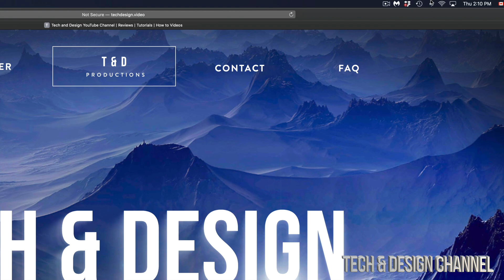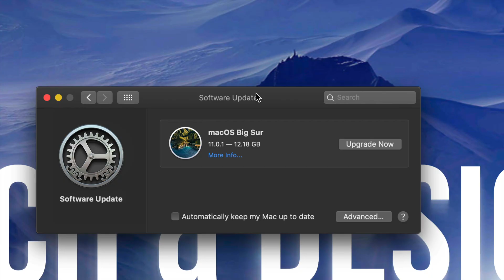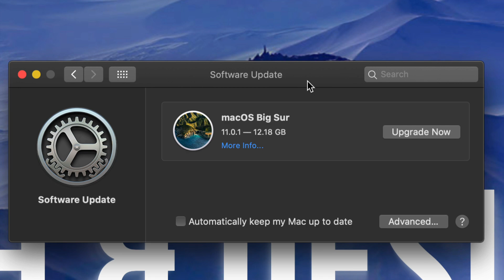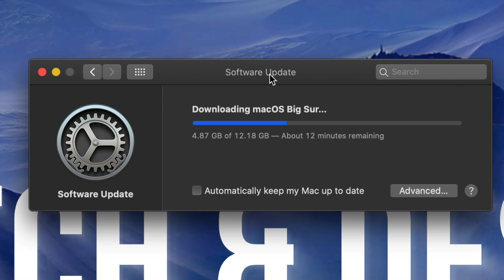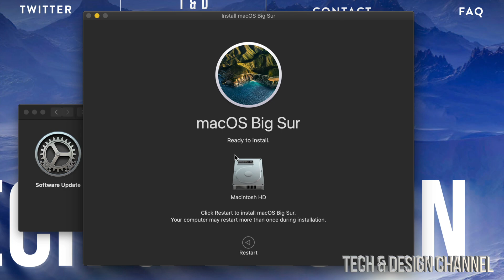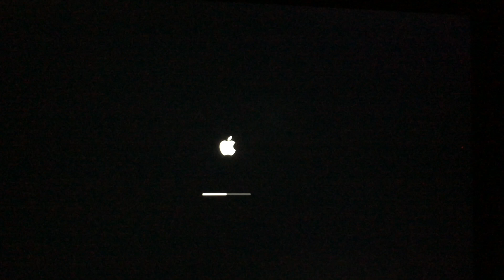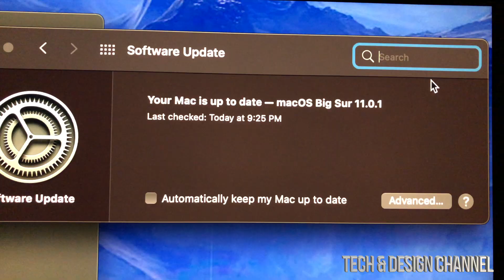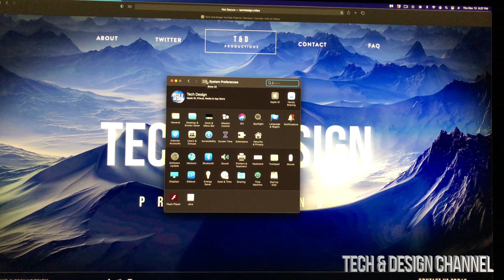How to Install macOS Big Sur on Mac 2020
Install macOS Big Sur on Mac - entire process of installing and setting up Mac